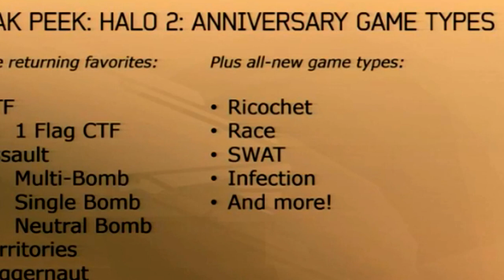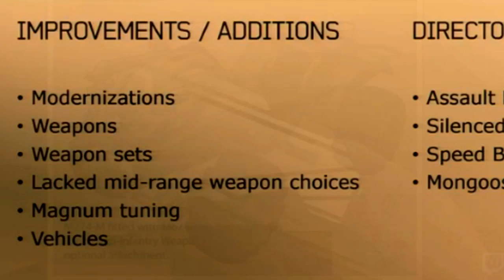Halo TMCC: Resumen RTX | Gungoose y nuevo contenido para Halo 2A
Recopilación sobre la información de la TMCC (The Master Chief Collection) durante la RTX, incluye vehículos y armas nuevas en Halo 2 Anniversary como la Gungoose, rifle de asalto, subfusil, nuevas modificaciones en los mapas etc.